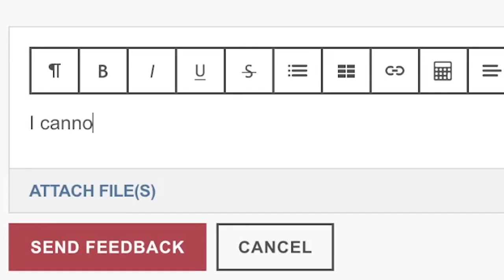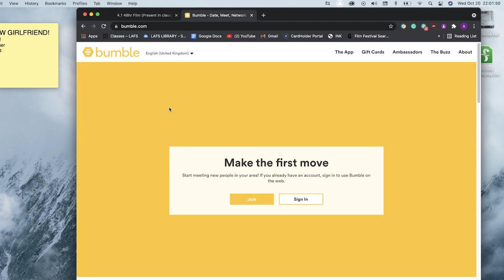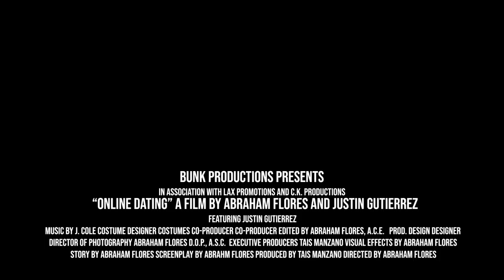ONLINE DATING - Short Film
A young man finally decides to make an online dating profile.